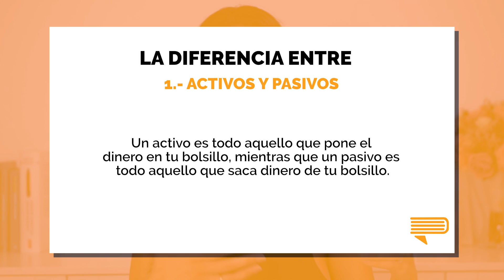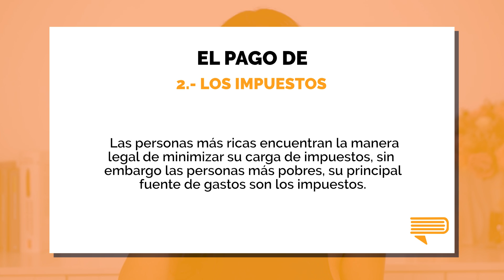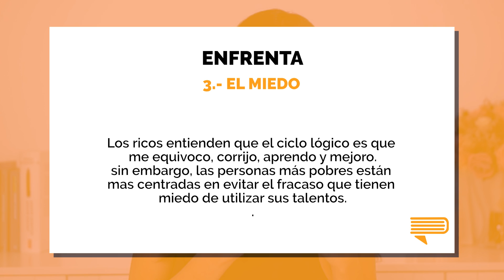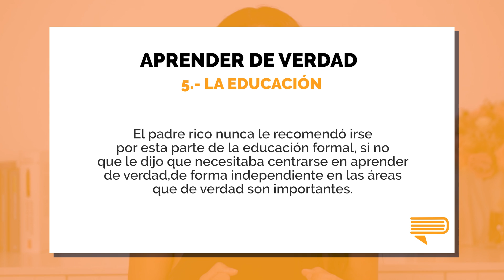Padre Rico Padre Pobre - Un Resumen de Libros para Emprendedores, con Celia Rubio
Padre rico padre pobre revolucionó la forma de entender las finanzas personales. Las premisas que Robert Kiyosaki estableció en esta obra han trascendido hasta hoy, más de 2 décadas después de su lanzamiento.

Este libro sigue siendo el libro de finanzas personales más vendido en todo el planeta.

Volvemos a hablar de Finanzas Personales con nuestra experta, Celia Rubio (en IG: @_celiarubio), analizando Padre Rico Padre Pobre, libro de Kiyosaki, que nos descubre las 2 ópticas sobre cómo invertir y manejar la deuda.

¿Cuál es la deuda buena y la deuda mala?

Lo vas a descubrir en este resumen.

( y si quieres nuestro resumen completo en el podcast de Libros para empendedores, lo tienes

Descárgate el libro de trabajo que acompaña a este análisis, para que tú también puedas comenzar a poner en práctica tu mentalidad de padre rico

Todas las semanas tendrás nuevos contenidos que te van a ayudar a conseguir más y mejores resultados.

Recuerda descargarte ahora mismo tu libro de trabajo para comenzar a transformar tu dinero,